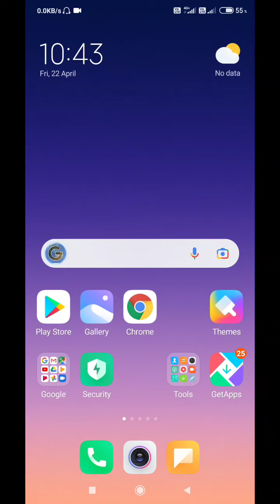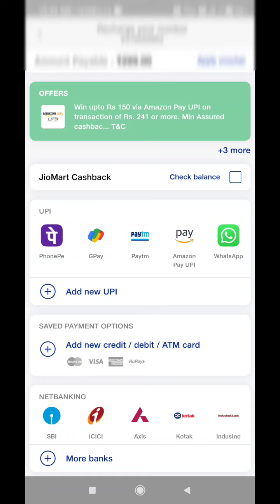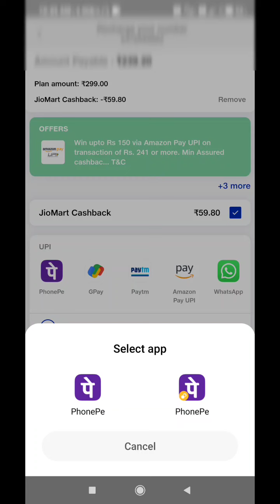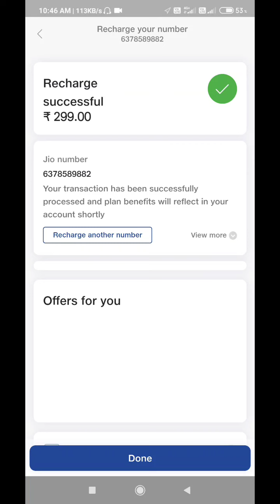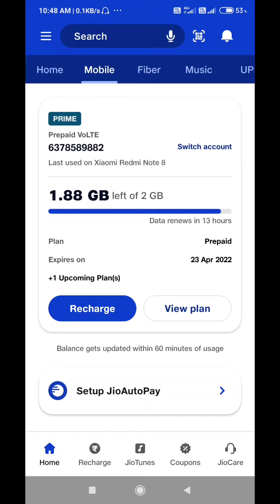जिओ में कोई भी रिचार्ज करें पाए 20% का कैशबैक, ₹299 का रिचार्ज करे 239 में ₹60 का कैशबैक 2022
Jio Recharge 20% Cashback Offer JioMart Maha Cashback Offer 20% Earn Upto ₹200 Every Day Jio User

Jio Recharge 20% Cashback Offer Expired Today | Jio Mart 20% Cashback Offer बंद | Cashback Use 2022

Jio Recharge 20% Cashback Offer Expired Today |
Jio Mart 20% Cashback Offer बंद | Cashback Use 2022 Cover Topic